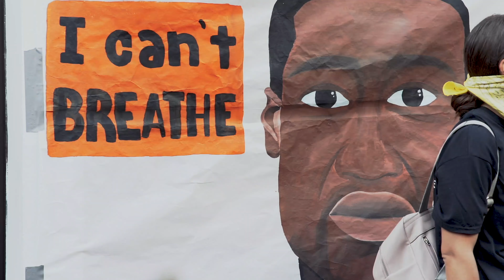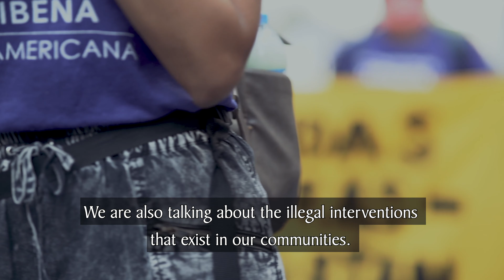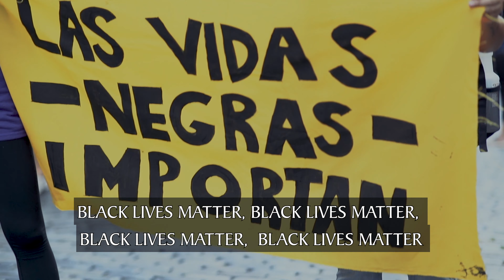Las Vidas Negras Importan / Black Lives Matter - Colectiva Feminista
✊🏿✊🏾✊🏽June 2, 2020 - Calle de Resistencia - PuertoRico 🔥🔥🔥 in this 📹 @zoan_tanis
On Tuesday, hundreds gathered at a BlackLivesMatter protest organized by @coletiva.feministapr in San Juan, Puerto Rico.